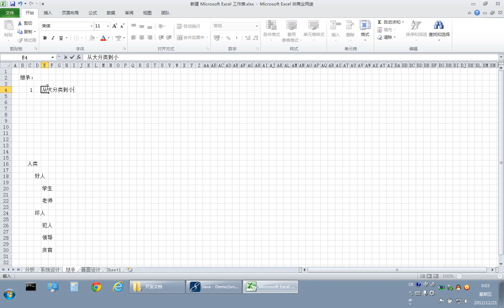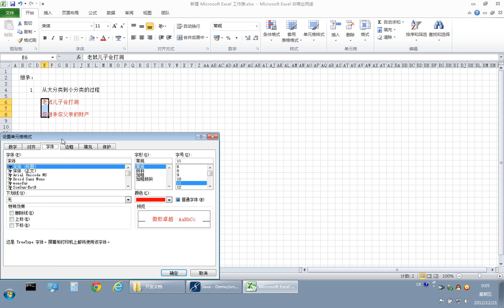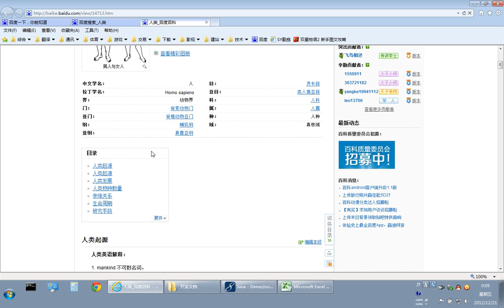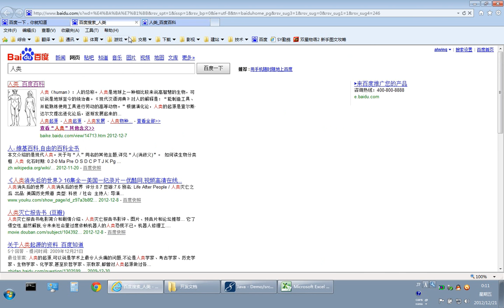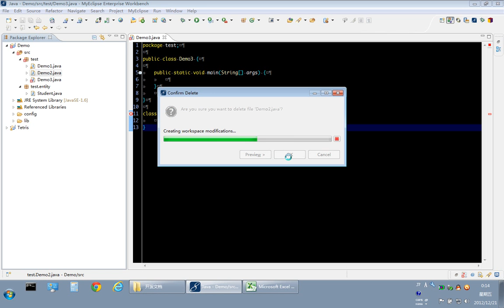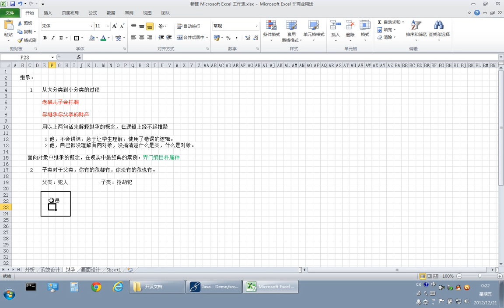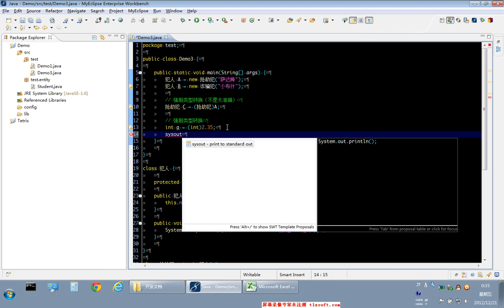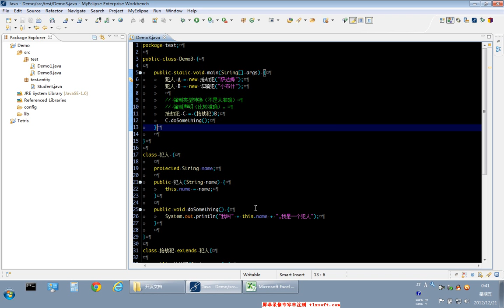俄罗斯方块完全教程 by小翼 07 继承